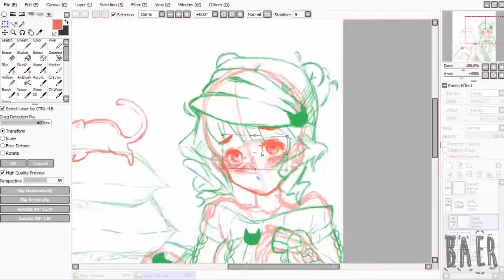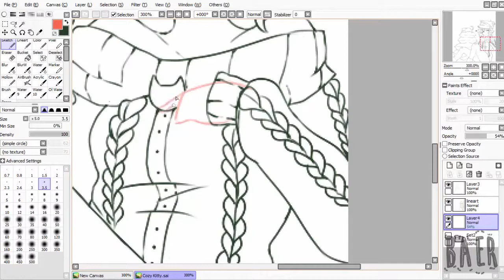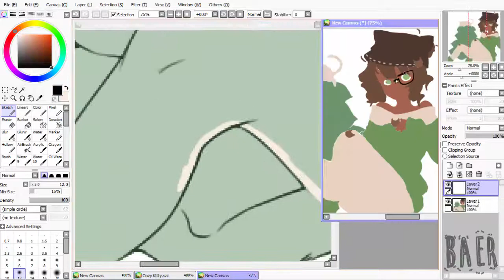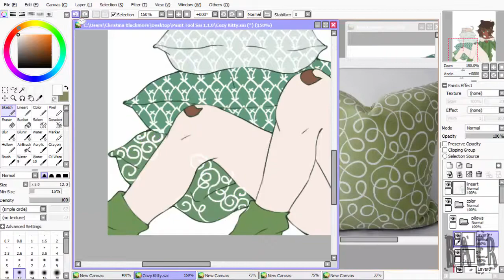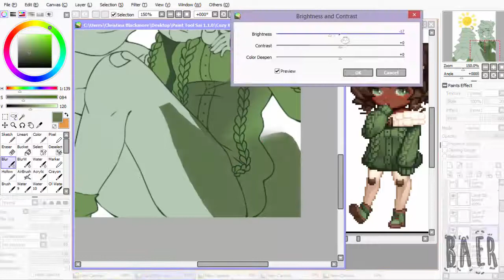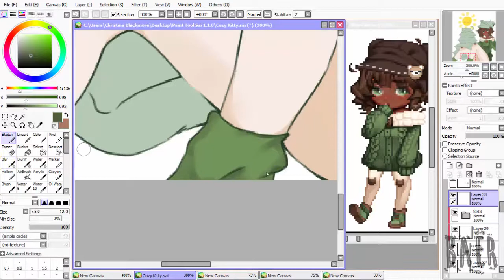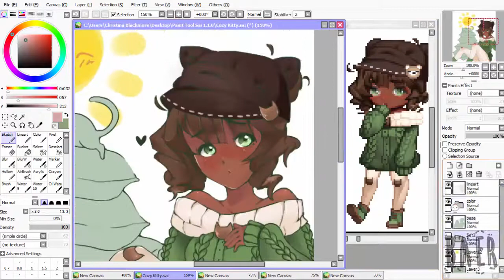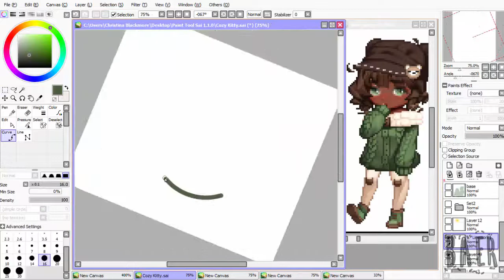Cozy Kitty [Paint tool SAI] Speedpaint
♥ Time - 3hours 43Mins

♥ Music
Macaronlast
[Kawaii Trap] Snail's House (Ujico-) - Nyan Nyan Angel!
Snail's House - Parfait Girl
Aire - Tea Time
Snail's House - [ Cafe de Chocolat] - Future Bass -